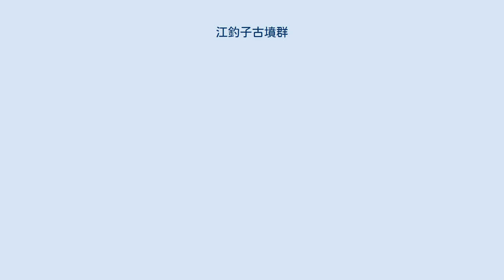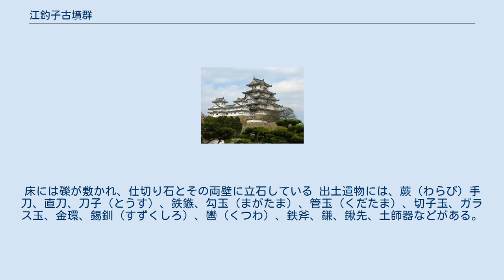江釣子古墳群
江釣子古墳群（えづりここふんぐん）は、岩手県北上市の上江釣子・北鬼柳・和賀町長沼に所在する古墳時代後期後半の古墳群である。
蝦夷塚とも呼ばれる。
 1979年（昭和54年）9月10日、国の史跡に指定され、1980年（昭和55年）3月24日、追加指定される。
 本古墳群は、北上川に注ぐ和賀川の形成した標高70 - 90メートルの低位段丘の縁辺および自然堤防上に立地する。
古くから蝦夷塚として知られていた。
 本古墳群は、4支郡（猫谷地古墳群、五条丸古墳群、八幡古墳群、長沼古墳群）から構成されている。
本古墳群では、直径10メートル前後、高さ1メートルほどの円墳が約120基ほど確認されている。
古墳の周囲には、南側で切れる幅約1メートルほどの周濠が巡っている。
 主体部の大半は、川原石を小口積みにした横穴式石室を真似た竪穴式石室である。
石室の平面形は長方形であり、長軸が2～4メートルに対し、幅は0.4～0.7メートルと狭い。
北壁に奥石を持ち、南側に形式的な羨門部を造るものもある。
床には礫が敷かれ、仕切り石とその両壁に立石している 出土遺物には、蕨（わらび）手刀、直刀、刀子（とうす）、鉄鏃、勾玉（まがたま）、管玉（くだたま）、切子玉、ガラス玉、金環、錫釧（すずくしろ）、轡（くつわ）、鉄斧、鎌、鍬先、土師器などがある。